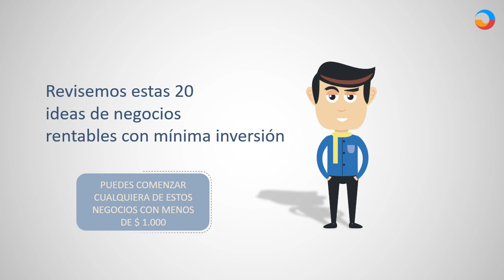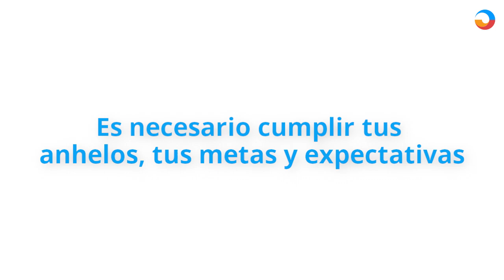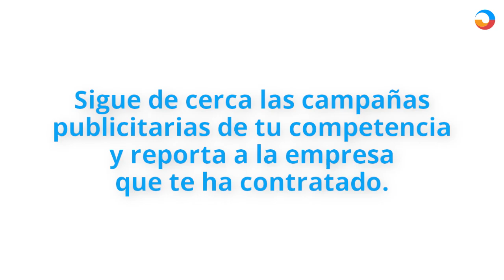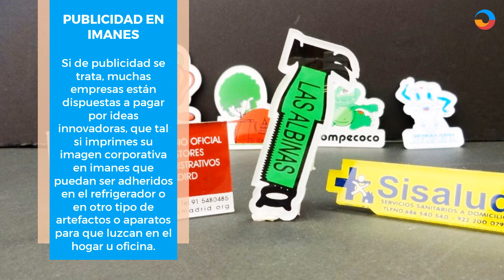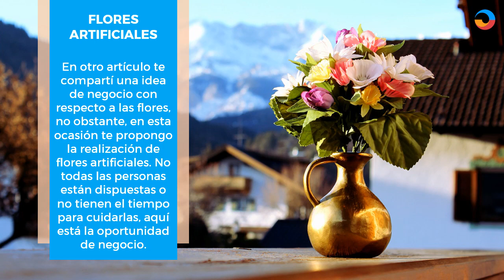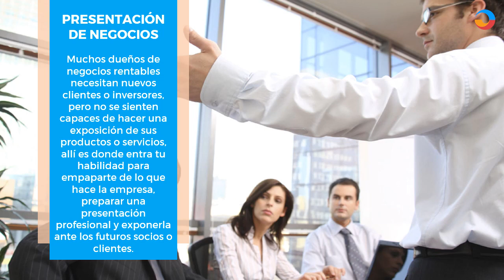20 ideas de negocios rentables con mínima inversión (Con menos de $ 1 000)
Si de emprender se trata, siempre existen oportunidades que pueden ser innovadoras o tradicionales, pero que pueden llevarte a otro nivel si pones el empeño necesario, generando negocios rentables con mínima inversión.

Con menos de $ 1.000 podrías montar un negocio como los que vamos a describir a continuación, no necesitas pagar oficinas o equipamiento costoso para comenzar, podrías incluso iniciar desde la comodidad de tu casa o planificarlo desde el hogar.